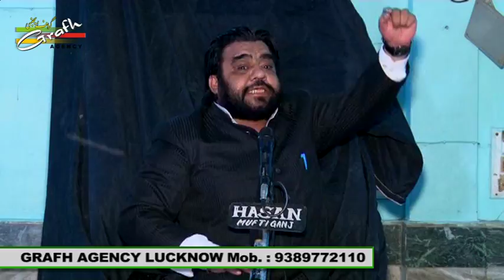Maulana Ghazanfar Abbas Toosi | Majlis-e-Desa | Kausar Jahan Marhooma | Ghulam Abbas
Maulana Ghazanfar Abbas Toosi
Majlis-e-Desa Bara-e-Isal-e-Sawab Kausar Jahan Marhooma
Binte Syed Mohammad Akhtar Marhoom
On 12th August 2017
Venue : Imambara Agha Baqir, Chowk Mandi Lucknow
Sogwaran :Ghulam Abbas, Rafat Abbas, Sharif Abbas
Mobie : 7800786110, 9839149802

Presented By : Mohd. Asghar Kintoori & Karrar Haider Jaan Jarwali
Cameraman : Rahul Singh Chauhan
Camera Asstt. : Kumail Ali, Yusuf Raza, Mehdi Hasan "Sonu"
Production Manager : Mahtab Husain & Mahmood Rizvi
Video Editor : M. Abuzer Kintoori

Aijaz(Josh-e-Azza) 2018
Ashfaq-Marchant 2018
Awaz-e-Karbala 2018
Azadari-e-Murshidabad
Daniyal 2018
Dar-e-Batool 2018
Hala Party
Qurban Jafri
nohay 2018
sarwar 2018
nohay 2017-18
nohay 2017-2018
nadeem sarwar
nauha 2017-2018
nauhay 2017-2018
nohay
how to
scrapbooking (hobby)
noha
epic
daniyal
islam
shia
2018
farhan
allah
iraq
song
lyrics
album
naat
qawali
duwa
salawat
ibadat
talwar
tatbeer
zanjeer
qama
azadar
pursa
sham
karbala
matamdari